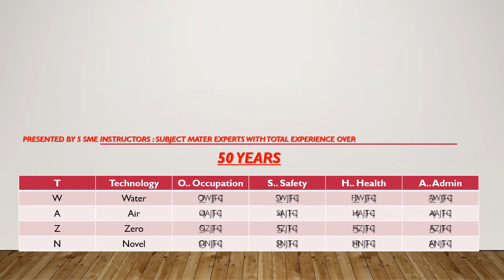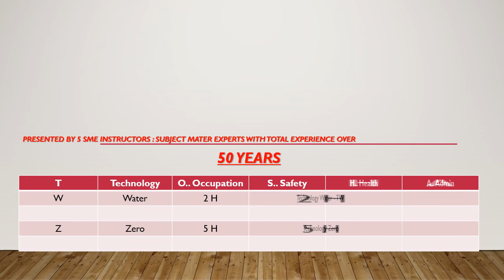TWAZNتوازن - Trail بث تجريبي.mp4